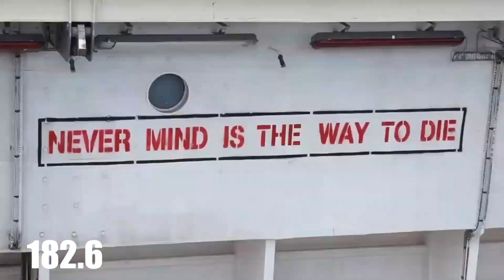HTMS Chakri Naruebet Thailand Aircraft carrier .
HTMS Chakri Naruebet is the flagship of the Royal Thai Navy, and Thailand's first and only aircraft carrier, although the RTN refers to her as an "Offshore Patrol Helicopter Carrier"